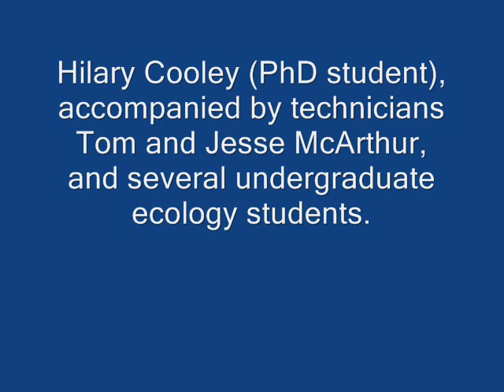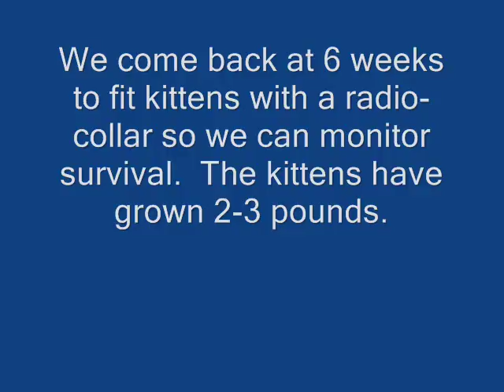Cougar Kittens in Northeast Washington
Washington State University researchers Hillary Cooley, Tom and Jesse McArthur, and several undergrad ecology students examine and mark cougar kittens with PIT tags.